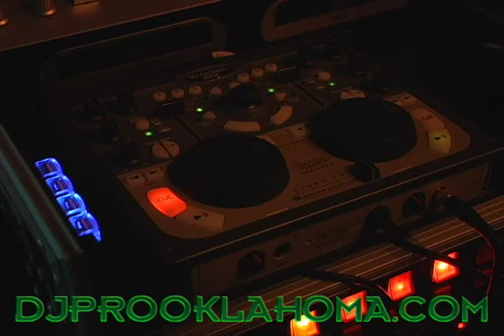djprocommwithgraphic.mp4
Here's an Example of our Dynamite Light System with our 8 Foot Screen!!!